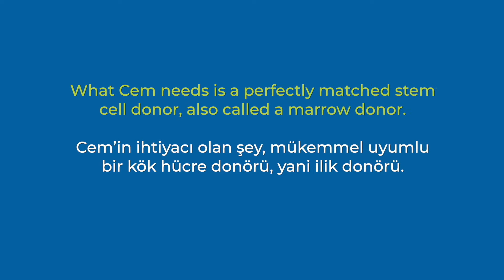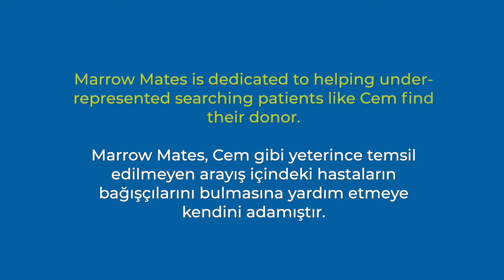Cem's 23&Me Welcome Video